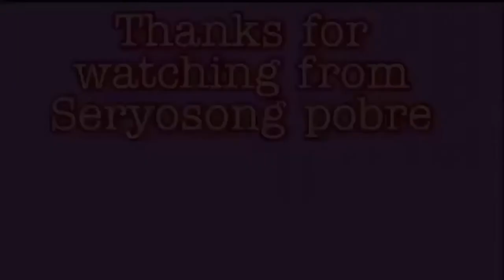TRENDING: MURANG DINNER/MILO GELATIN WITH SAGO/CHEESE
Huwag kalimutang magdinner lalo na tayong mga OFW kailangan may laman ang sikmura palage.